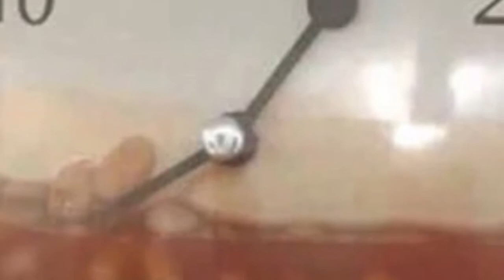Napkin Unboxing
Don't comment about my hair or pedo-stache. Also this video was Ethan's idea.